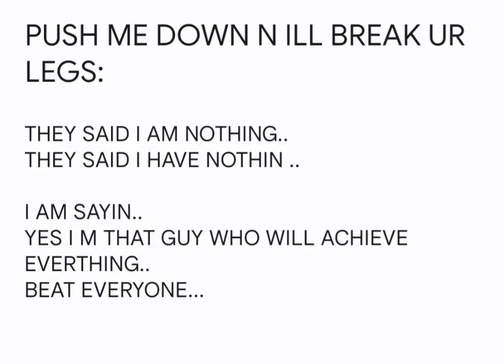motivational video71.KEEP MOVING FORWARD. .